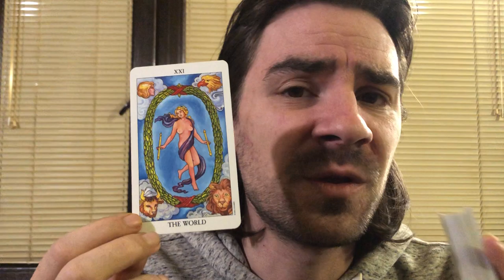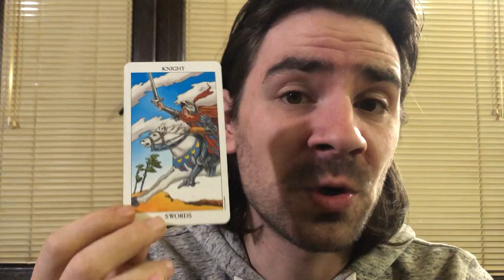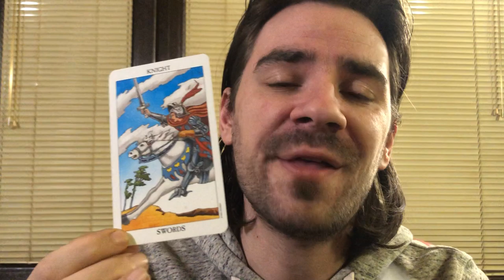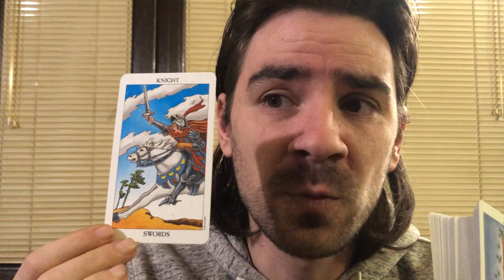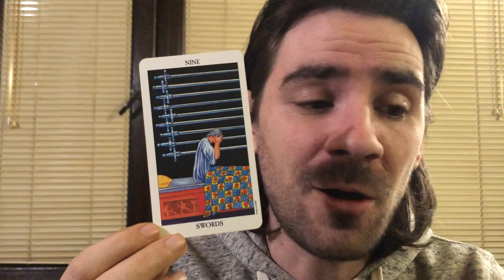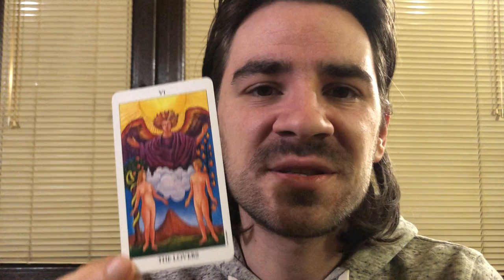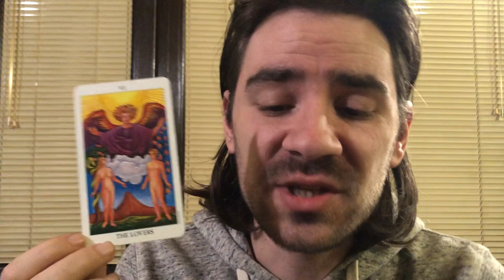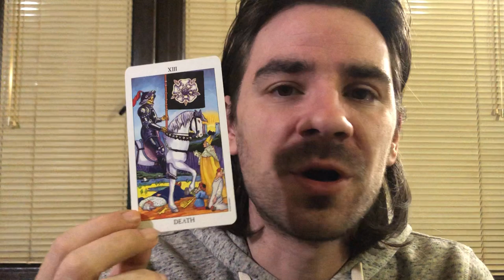VIRGO January 26- February 2 2020 Weekly Tarot Reading